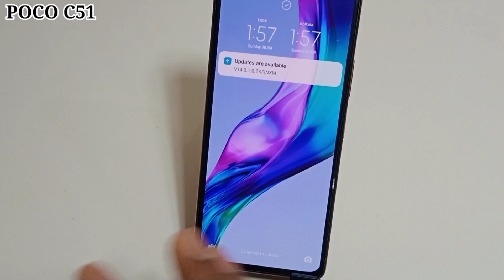POCO C51 double tap screen on of setting | POCO C51 me double tap se screen on of kaise kare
hello dosto aaj ki is video ke madhyam se maine aap logo ko bataya hai ki POCO C51 mobile me double tap to turn on of screen kaise kiya jata hai